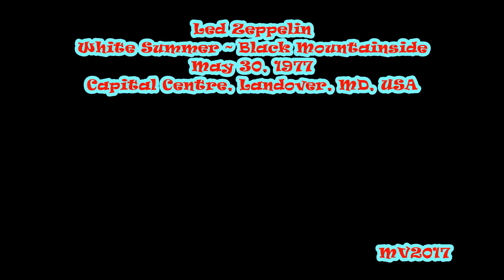WS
Led Zeppelin: May 30, 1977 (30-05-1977) - Capital Centre, Landover, MD, USA ... (Soundboard Recording)

SETLIST:
* No Quarter
* Bron-Y-Aur Stomp
* White Summer ~ Black Mountainside
* Kashmir
* Whole Lotta Love ~ Rock and Roll